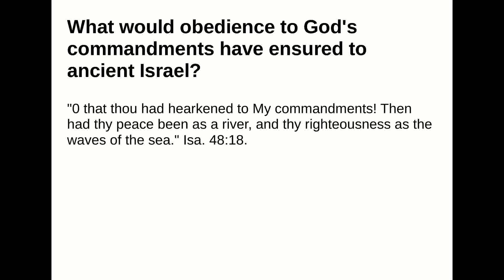What would obedience to God's commandments have ensured to ancient Israel?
Answer:
"0 that thou had hearkened to My commandments! Then had thy peace been as a river, and thyrighteousness as the waves of the sea." Isa. 48:18.